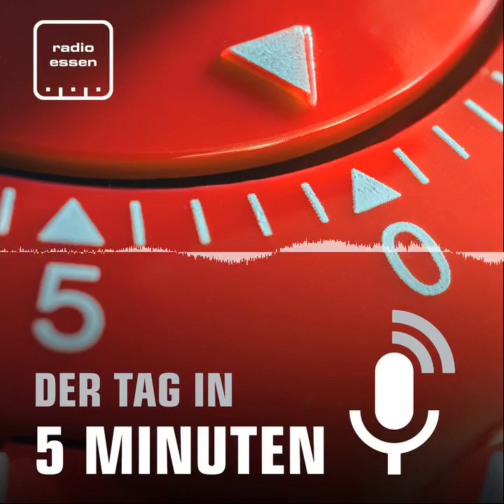#325 Der 02. März in 5 Minuten - Der Tag in 5 Minuten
Der Aufsichtsrat der Entsorgungsbetriebe hat Vorschläge für einen besseren Winterdienst gemacht. Die Luft in Essen ist so gut, wie noch nie zuvor gemessen. Und vor dem Bund-Länder-Treffen gibt es eine Beschlussvorlage: Demnach soll der Lockdown verlängert werden und Lockerungen eintreten.